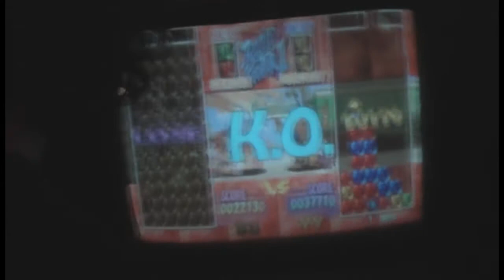David Liebe Hart Puzzle Fighter Intermission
In between